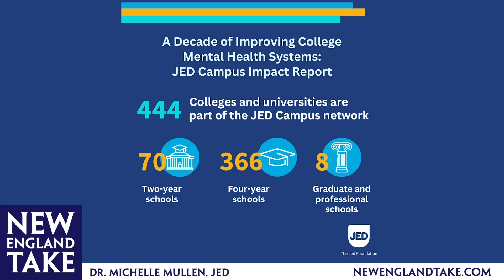10 years of fixing college student mental health... What's the data show from @jedfoundation?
Dr. Michelle Mullen, Senior Vice President and Chief Design and Impact Officer of The Jed Foundation, discusses the importance of a wholistic approach to college student mental health and their data from working with 144 colleges and universities.